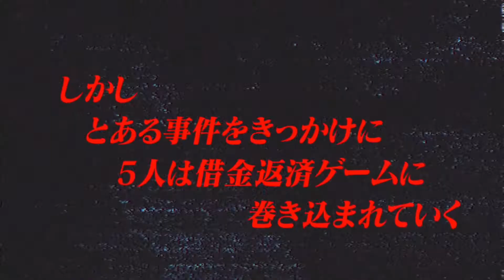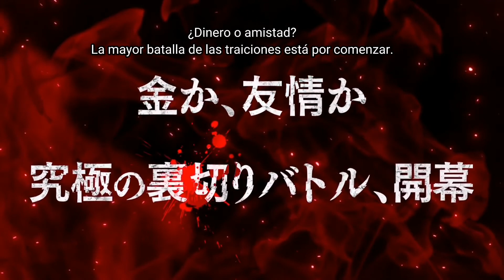Tomodachi Game - Trailer sub español.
Tipo: Anime.
Estreno: 5 de abril.
Sinopsis:
"La historia gira en torno a Yuuichi Katagiri, un joven con una perfecta vida de estudiante que, no obstante, tiene amigos con vidas un tanto más complejas. Su rutinaria vida llega a su fin cuando aproximadamente dos millones de yenes en gastos escolares desaparecen por completo. Toda clase de adivinanzas empiezan a tener lugar cuando Yuuichi cae en un misterioso juego por dinero que le hará decidir qué importa más: la amistad o el dinero".